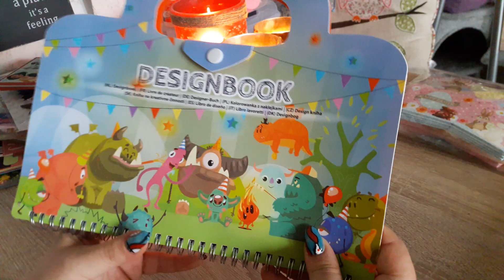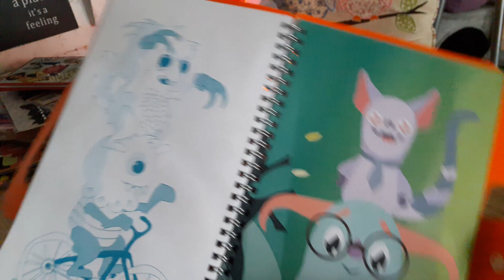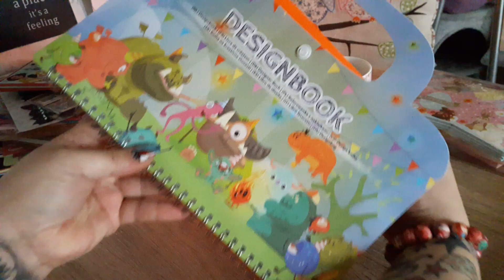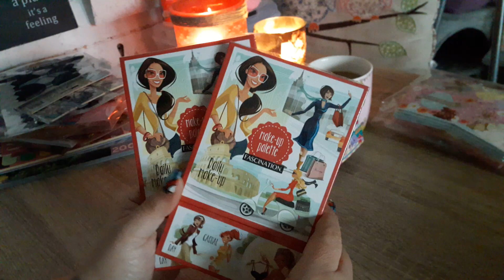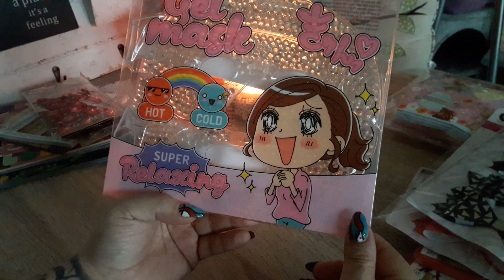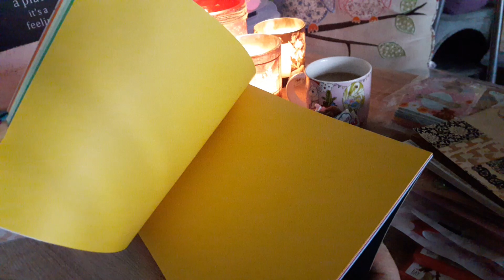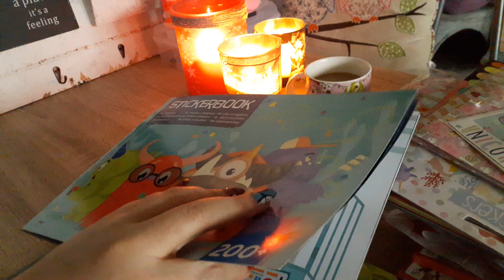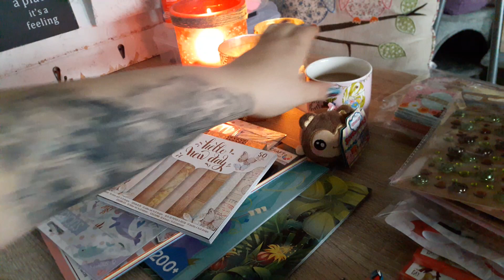Endlich mal geschafft zu zeigen